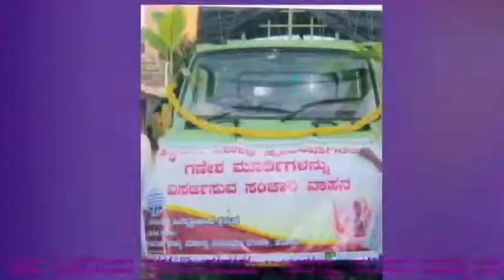Karnataka State Pollution Control Board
The Karnataka State Pollution Control Board for Prevention and Control of Water Pollution was constituted by the Government of Karnataka on The Twenty First of September Nineteen Seventy Four (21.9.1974) in pursuance of the Water (Prevention & Control of Pollution) Act, 1974 . The Water Act will provide for the prevention and control of water pollution and maintaining or restoring of wholesomeness of water. After the enactment of the Air (Prevention & Control of Pollution) Act, 1981 the enforcing responsibility was entrusted to the above Board. As such, the Board was later renamed as the Karnataka State Pollution Control Board in 1985 . The Air (Prevention & Control of Pollution) Act, 1981 is an enactment to provide for prevention , control and abatement of air pollution.

Apart from the above said Acts, the Board is also enforcing the following Acts & Rules :

The Water (Prevention & Control of Pollution) Cess Act, 1977, and as amended from time to time.
The Water (Prevention & Control of Pollution) Cess Rules, 1978.
The following Rules and Notifications framed under Environment (Protection) Act, 1986 :
Hazardous Waste (Management, Handling and Transboundary Movement) Rules, 2008.
Environmental Impact Assessment Notification, 2006.
Bio-Medical Waste (Management & Handling) Rules, 1998, and Amendment Rules 2000.
Plastic Waste (Management & Handling) Rules, 2011.
The Noise Pollution (Regulation & Control) Rules, 2000.
Municipal Solid Wastes (Management & Handling) Rules, 2000.
E-waste (Management and Handling) Rules 2011
Batteries (Management and Handling) Rules, 2001
The Public Liability Insurance Act, 1991.